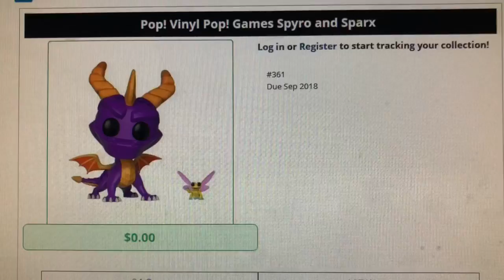Pop! News #1 Spyro And Sparx up for preorder NOW!!!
Hurry and preorder your Spyro pops!!!